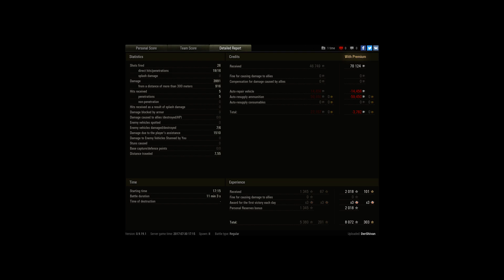BatChat 25T AP Ace Tanker, Classic BC assassin ga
Player: DerShivan [TL-DR]